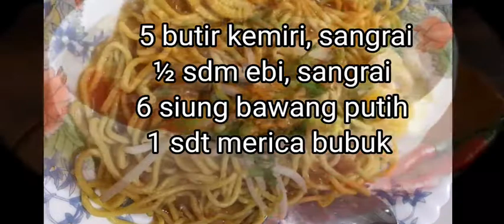resep mie rebus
resep mie rebus yang gampang di buat dan di coba